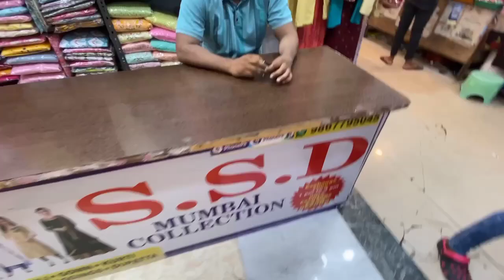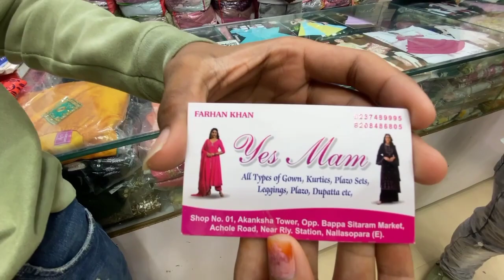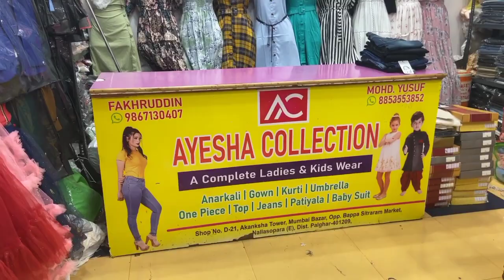नालासोपारा मार्केट मुंबई | Gowns & Anarkali Sharara special | Festive and Wedding wear dressess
Hello My Beautiful You Tube family
This is  SARITA SOLANKI
Today Nallasopara East Market [ In Mumbai ]

Please Do Check My  other Videos uploaded on my channel